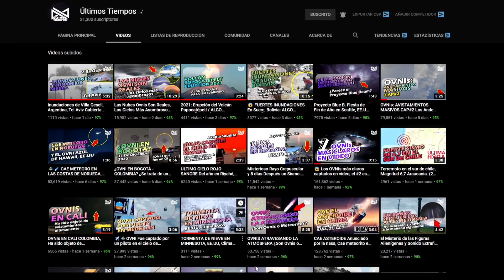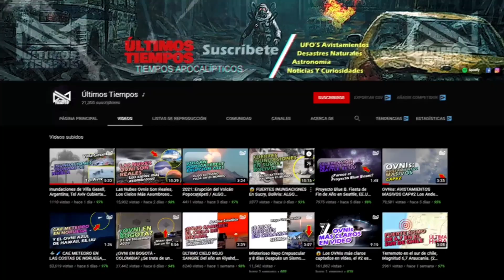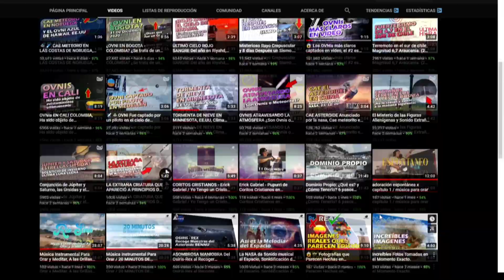OVNI GRABADO EN SUDÁFRICA , Ovni camuflado en una nube.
OVNI GRABADO EN SUDAFRICA , Ovni camuflado en una nube.
Se selecciona por fecha de publicación, título, descripción y ubicación del evento. No siempre es posible comprobar su fiabilidad. Gracias por su comprensión.